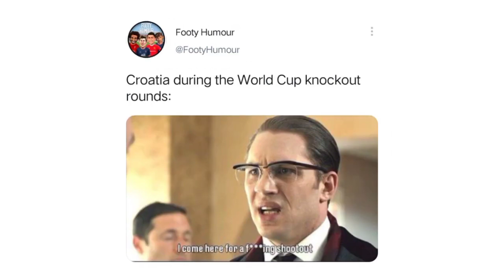Funny(Memes) Reactions | Croatia vs Brazil 1-1 Highlights | FIFA World Cup Qatar 2022